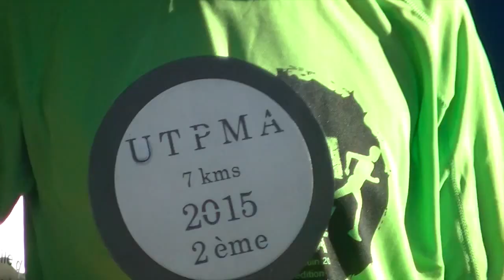Aurillacoise 2015 (UTPMA)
Départ passage dans les escaliers et podium masculin de l'Aurillacoise 7 kms.